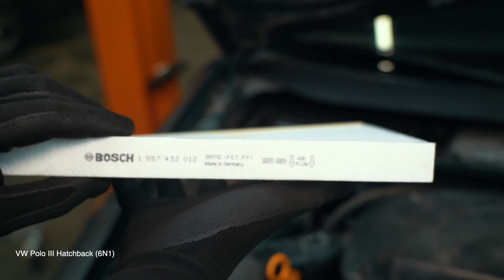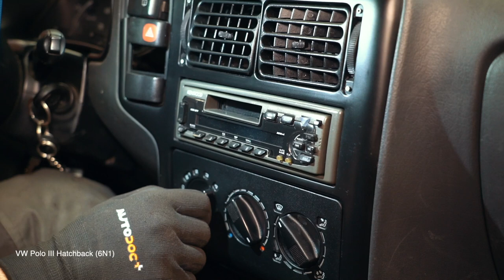Hvordan bytte pollenfilter på VW POLO 6n1 [AUTODOC-VIDEOLEKSJONER]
Hvordan bytte pollenfilter / kupefilter på VOLKSWAGEN POLO 3 (6N1) 1.0 Hatchback 1994–1999 [AUTODOC-VIDEOLEKSJONER]

Pollenfilter til kjøretøyet VW Polo III Box Body / Hatchback (6N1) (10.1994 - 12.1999) / SEAT Arosa (6H) (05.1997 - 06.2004) / VW Golf II Hatchback (19E, 1G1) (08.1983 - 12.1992) / VW Golf III Hatchback (1H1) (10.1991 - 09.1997) / VW Jetta Mk2 (19E, 1G2, 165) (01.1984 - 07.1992) bør som regel erstattes i én og samme prosedyre. Det er imidlertid noen små forskjeller, på grunn av spesifikke egenskaper ved kjøretøyets design.

00:00 — VW POLO 6n1 – kupefilter / kupefilter: trinn-for-trinn veiledning for utskifting
00:33 — Fjern forseglingen på grillen ved vindusviskerne.
01:05 — Fjern kupèfilteret.
01:57 — Installer kupéfilteret i setet.
02:38 — Slå på klimaanlegget.